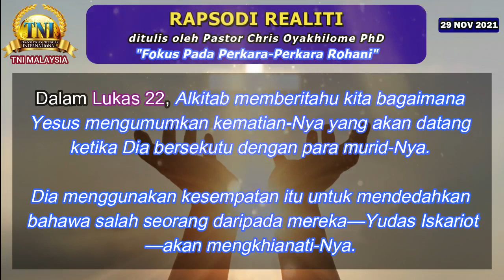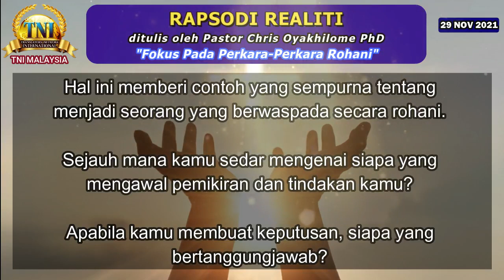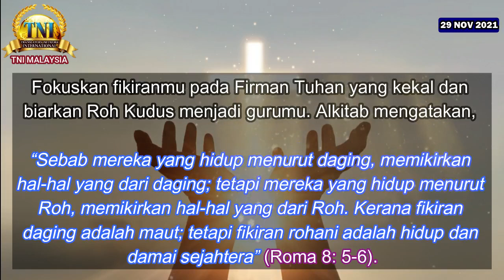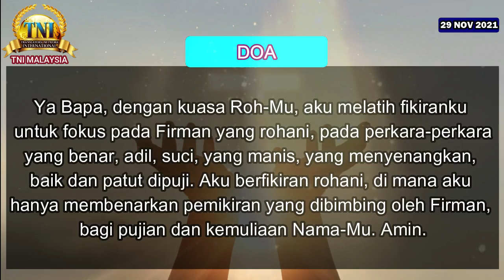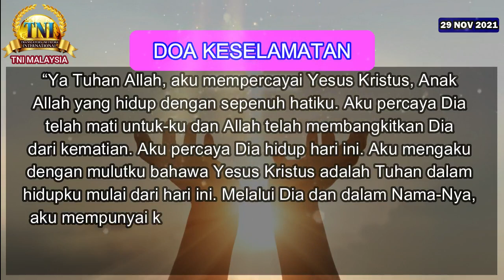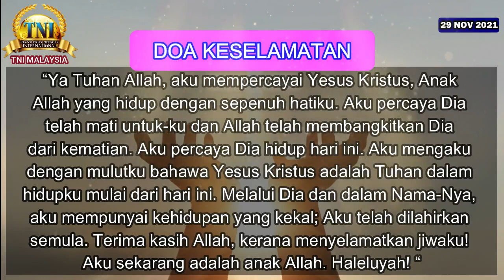FOKUS PADA PERKARA-PERKARA ROHANI ||| 29 NOVEMBER 2021 RAPSODI REALITI ||| PASTOR CHRIS OYAKHILOME